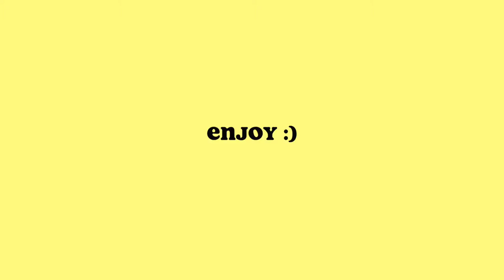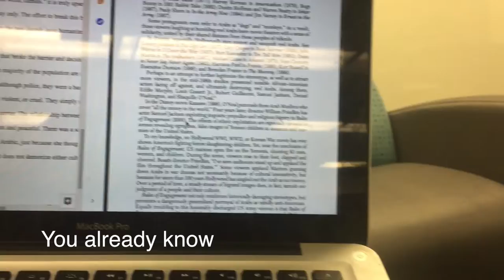Vlognukkah 2018 || + November Recap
Hey guys!! So as you can see life has been pretty hectic lately, so I never got the chance to upload as many videos as I would have liked these past few months. So I did a lil recap of November, from Thanksgiving to shopping, reuniting with my best friend, and finally...VLOGNUKKAH!Happy Holidays everyone!